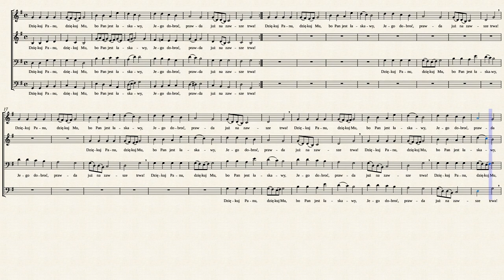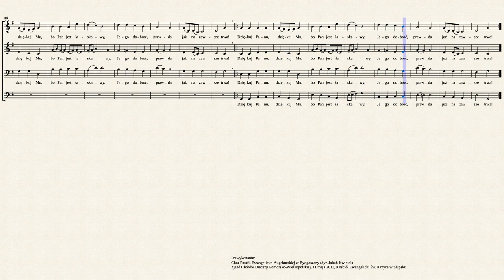Dziękuj Panu - Jakub Kwintal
Kanon z choralnika Kościoła Ewangelicko-Augsburskiego

tekst: wg Psalmu 106,1, "Danket, danket dem Herrn" - przekł. Tadeusz Sikora (1998)
melodia: XVIII w.
opracowanie: Jakub Kwintal (Bydgoszcz, 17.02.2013)